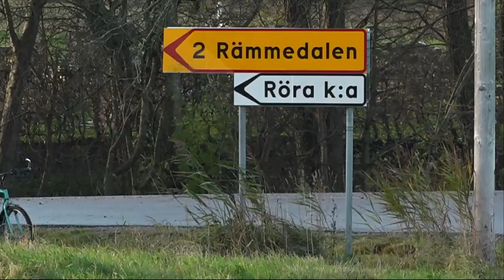Problem med fartkameror - Nyheterna (TV4)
Nyheterna i TV4 från 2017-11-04: Den stora utbyggnaden av fartkameror över landet har stött på problem. Trafikverket har kommit långt efter i sitt schema och av de 250 planerade nya kamerorna i år kommer bara drygt hälften att kunna tas i bruk.